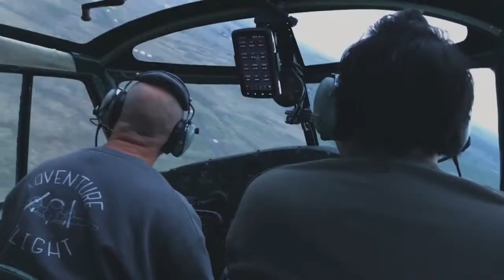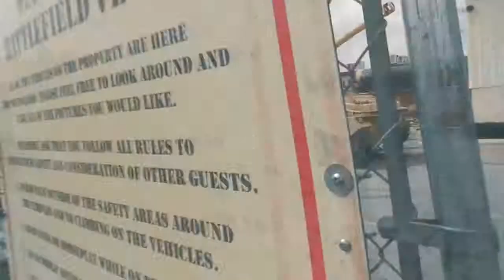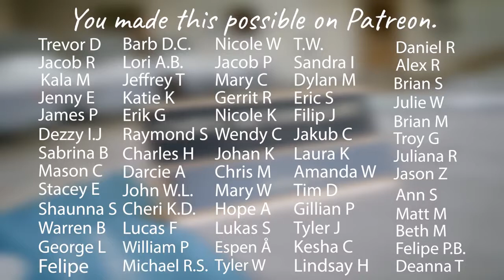Wait is that a tank ft Cow Chop